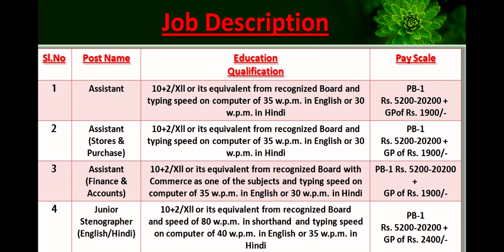Central Scientific Instruments Organisation-CSIR-CSIO Recruitment Application Form 2015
Central Scientific Instruments Organisation-CSIR-CSIO Recruitment for 06  Assistant Grade III and Junior Stenographer Post Application Form 2015